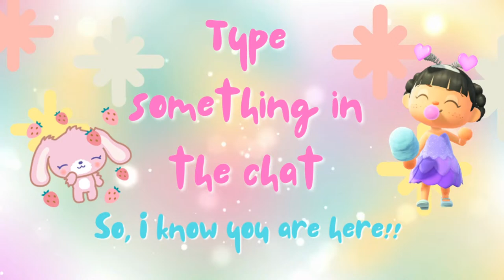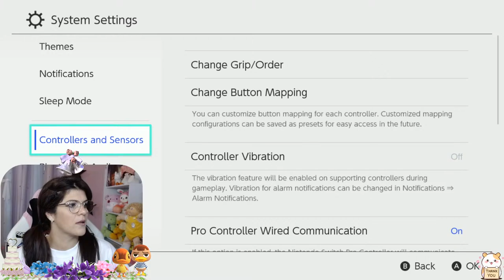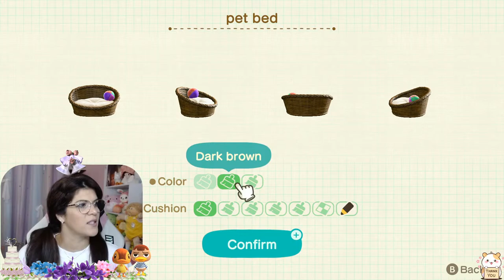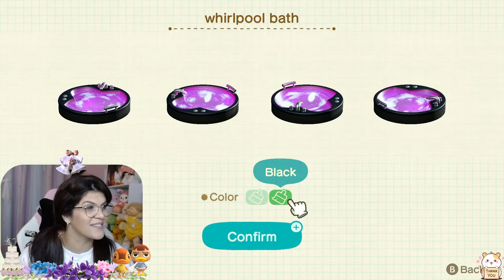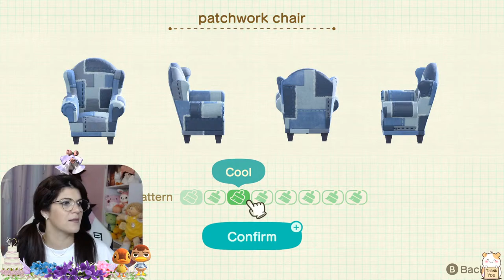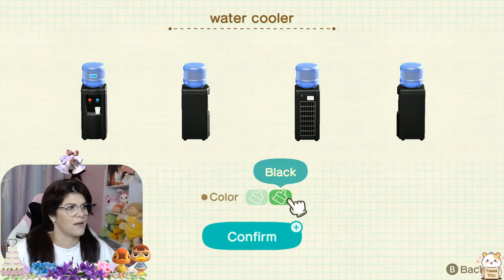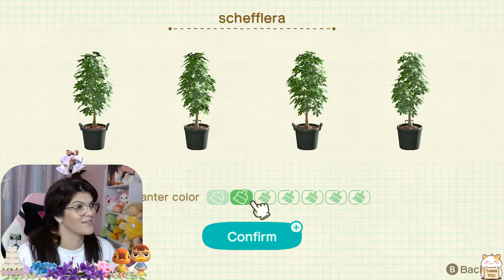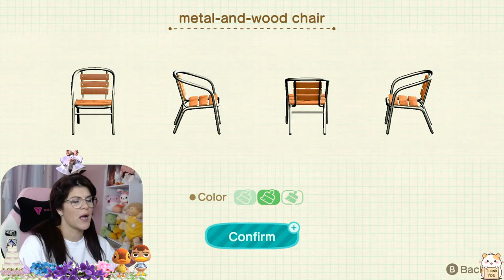Who tied the KNOT? Let's Build a HONEYMOON HIDEAWAY for two love birds!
Hey guys, today Guess who got married! Two little cuties tied the knot and now they need a honeymoon getaway vacation home!  So, I am hopping on over to Happy Home Paradise to give them the BEST Honeymoon Hideaway that I can! I hope to see you there!!